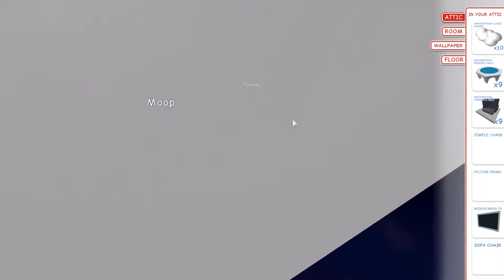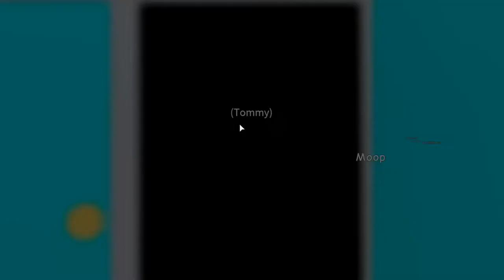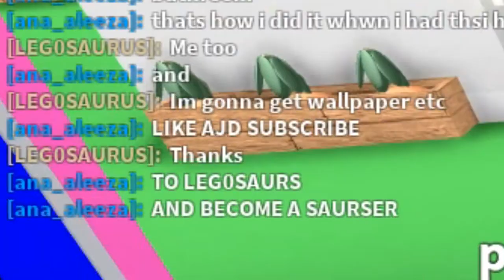This Owl Is SCARY! - ROBLOX Meep City (Imagination Event)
I don't think I've ever played this game outside of an event lol
∘∘∘∘∘∘∘∘∘∘∘∘∘∘∘∘∘-Credits-∘∘∘∘∘∘∘∘∘∘∘∘∘∘∘∘∘∘

'George Street Shuffle', 'Opportunity Walks', 'Shades of Spring' and 'Awesome Call'

'REACH'

△⚪✕◻ Game on!